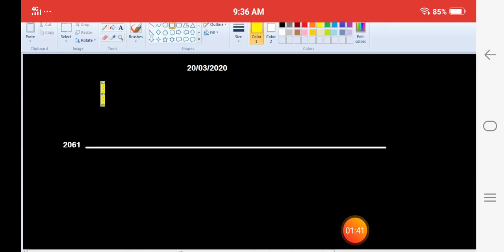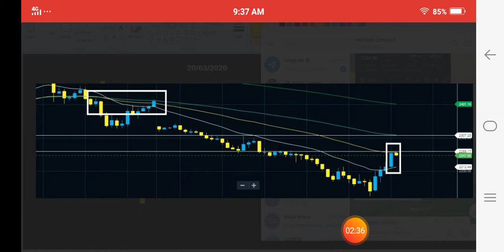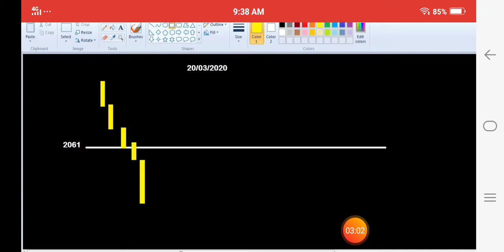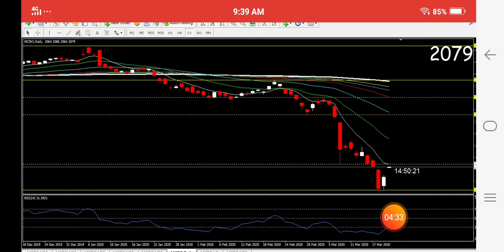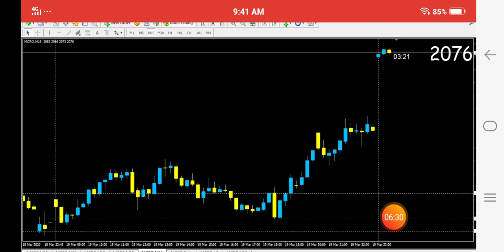Crudeoil Intraday Breakout level with Free Tips